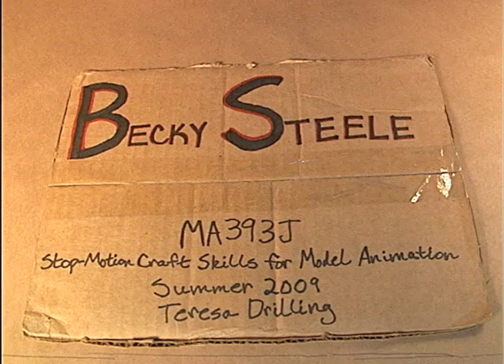Ohio and the Penny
The assignment was to make my flat puppet walk across the screen, stop midway and do something else, and then finish walking off the screen. I just had Ohio react to the penny that flies into frame. This is my second take. My first take was crappy.